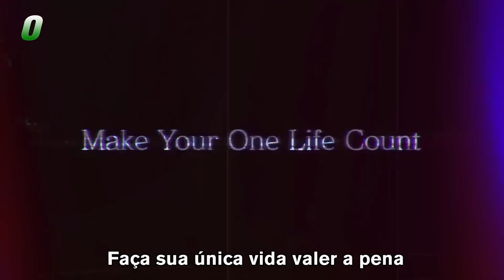TRAILER | Resident Evil: Umbrella Corps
LAKE OF TEARS também conta com uma excelente proteção contra ataques DDOS. Não perca tempo, acessem o site e comprovem os ótimos preços.